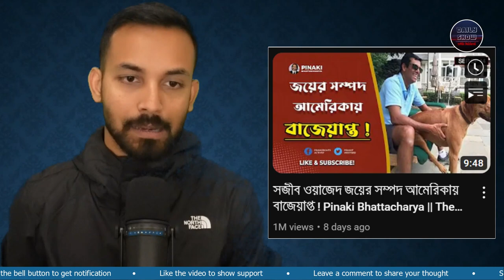654 | ইলিয়াস হোসেন ও পিনাকী ভট্টাচার্যের মিথ্যা প্রোপাগান্ডা চালানোর অধিকার আছে কিনা?